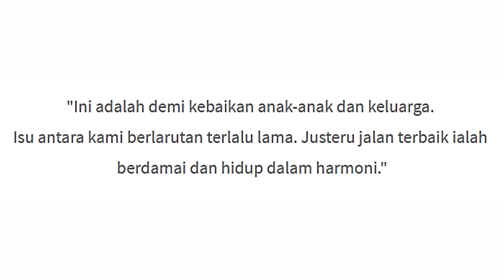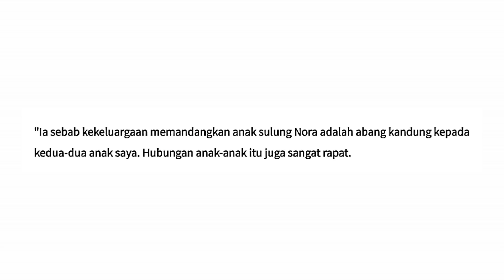"Anak Sulung Nora Abang Kandung Kepada Anak Saya" - Fasha Sandha